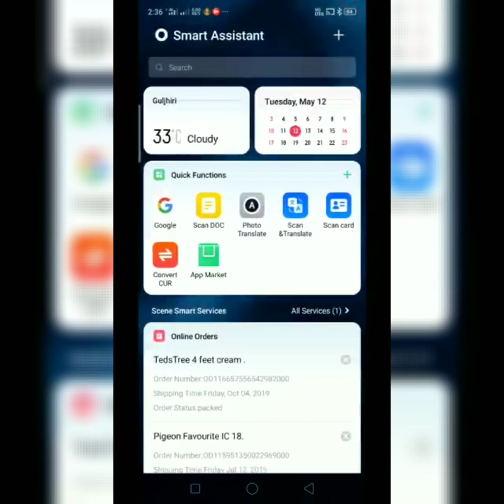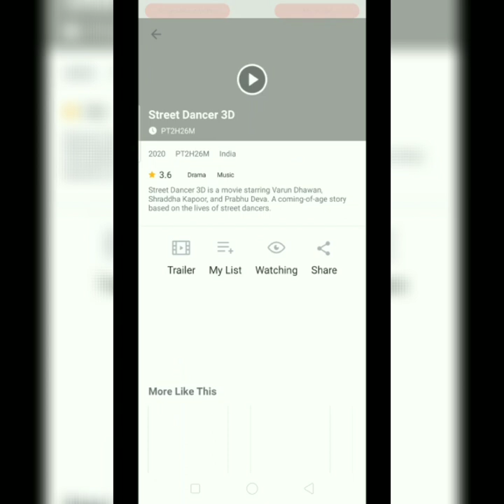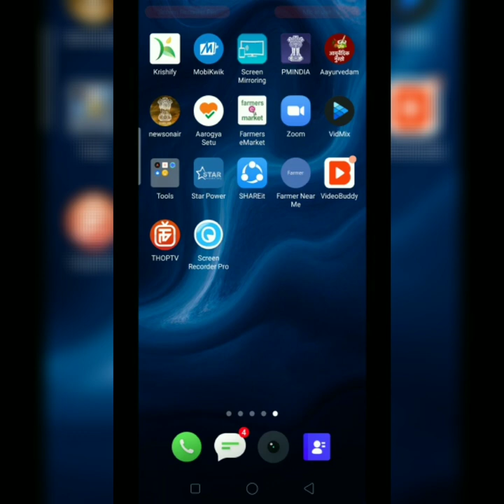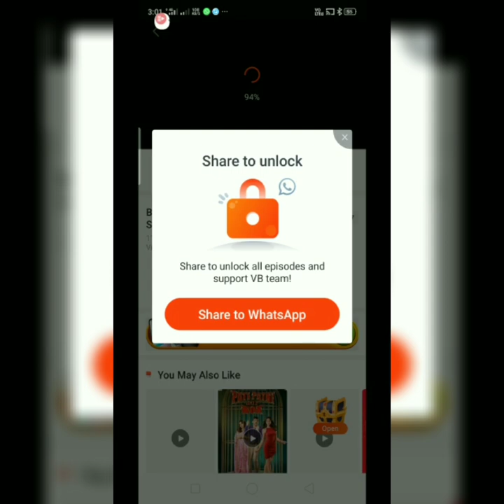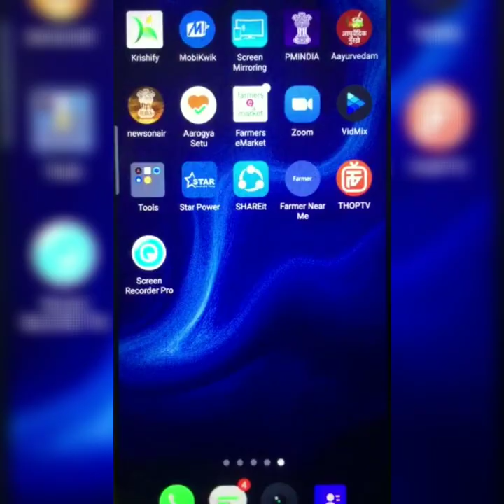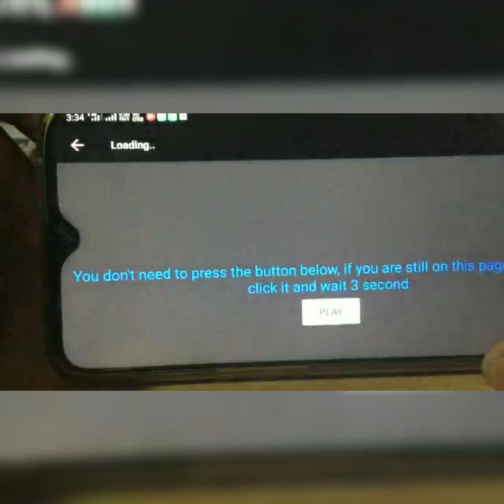क्या आप भी देखना चाहते है मूवीज़ वो भी free मे, तो जरुरदेखे इस वीडियो को। Top secret !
In this video you will know how to watch online or download movies or webseries during this lockdown without any premium and it is totally free.

This video will tell you best 3 apps to download or watch online movies, web series, live TV and many more.
Three apps are - Vidmix, Video Buddy and Thop TV.
You can not download this apps from play store.
To download this apps you can use the following links.